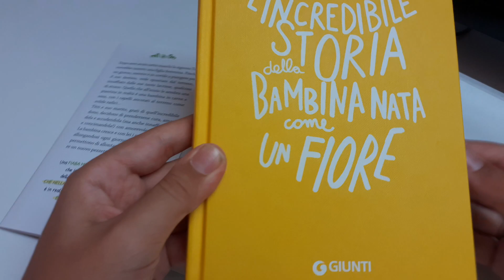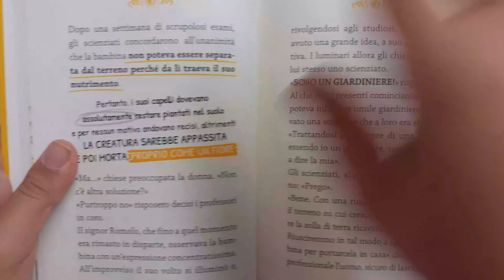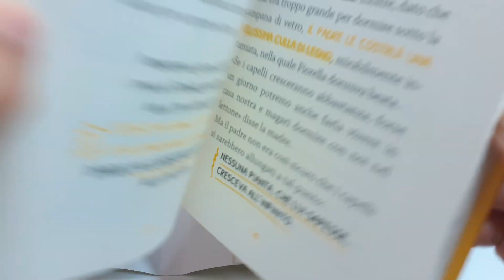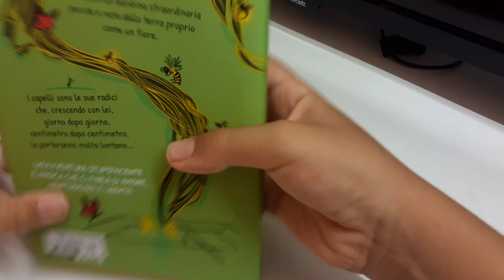L'incredibile storia della bambina nata come un fiore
Bellissimo libro, sia per grandi e per piccini.
Età di lettura +8